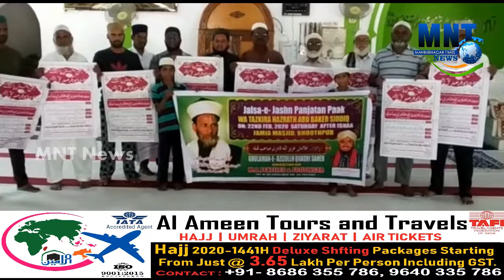Jashn E Panjathan Paak Wa Tazkira Abu Baker Sidiqqe R.Z on 22 Feb After Isha @Jamia Masjid Bhoothpur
Jalse Jashn E Panjathan Paak WA Tazkira Abu Baker Sidiqqe R.Z on 22 Feb After Isha At Jamia Masjid Bhoothpur MBNR|